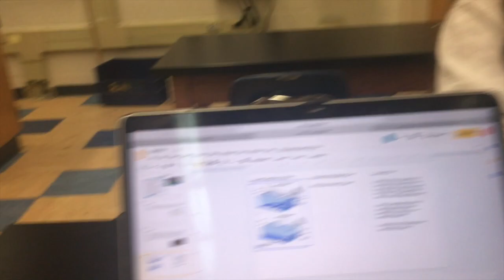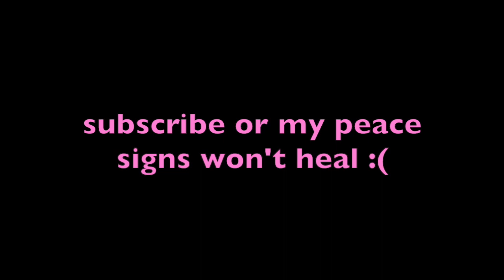THEATRE KIDS GET A CAMERA!!! (backstage edition)+ life at High School (2019)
These aren't all theatre kids they are also other types of kids but we're mostly in a theatre lol and I do theatre too sooooo